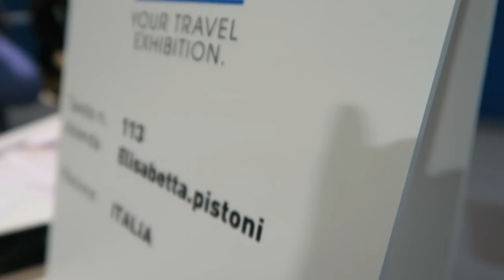COSA HO INDOSSATO E FATTO QUESTA SETTIMANA! Elisabetta Pistoni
I MIEI LOOK DELLA SETTIMANA
DESENIO HAUL
SHOPPING PER LA CASA
LA MIA CHALLENGE CON GUERLAIN

♥21buttons!

PASSATE A VEDERE IL VIDEO CHALLENGE A CUI HO PARTECIPATO NELLA PAGINA FACEBOOK DI GUERLAIN E LASCIATE IL COMMENTO "ELISABETTA" SOTTO AL VIDEO PER SOSTENERMI!:)

CONTATTI:
NB: dovuta alla grande quantità di email e domande che ricevo ogni giorno non sempre riesco a rispondere a tutte voi, ma cerco di fare il possibile nei miei momenti liberi!

FAQs
Età: 26
Altezza: 172cm
Città: Milano
Lavoro: Digital Pr e Influencer
Programma editing: Final cut Pro 10
Reflex: Canon Eos 700D  con obiettivo Sigma a focale fissa
Videocamera Vlog: Canon G7X e a volte Iphone6s